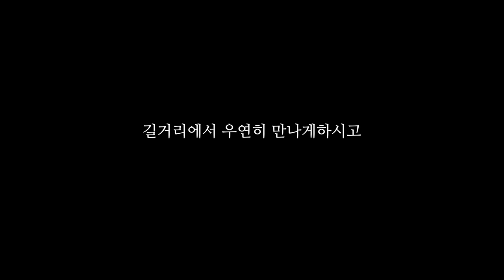길거리에서 마약하는 자매님을 만나다⎮텔아비브 급식소 EP.3 ⎮ 코뿔소 목사와 이스라엘 한바퀴 🇮🇱 이스라엘 미니 다큐 시리즈 14탄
텔아비브 급식소 EP 1 (사역현장 방문)
텔아비브 급식소 EP 2 (유대인의 영접기도)